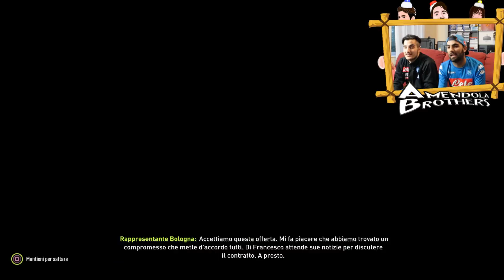MERTENS GRAVE INFORTUNIO ! - Carriera Allenatore FIFA 18 #3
Hey Guys! Eccoci insieme per giocare la carriera allenatore con FIFA 18.
Vedremo cosa combineremo con il nostro Napoli, buona visione!

Gameplay fatto da: Salvatore e Raffaele